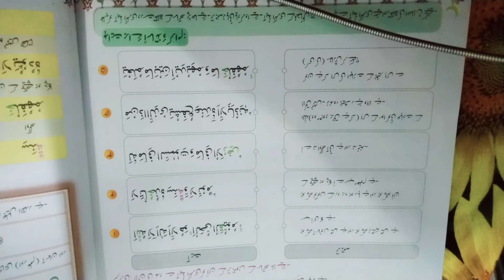Ayat ul kursi ka tarjuma